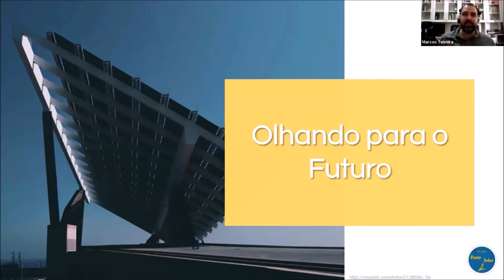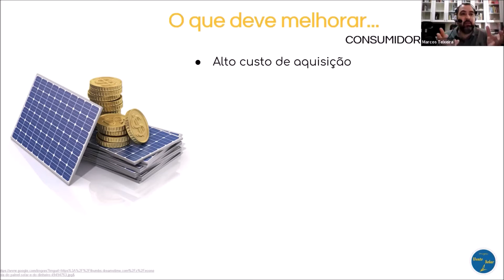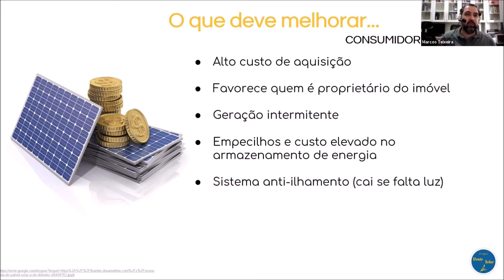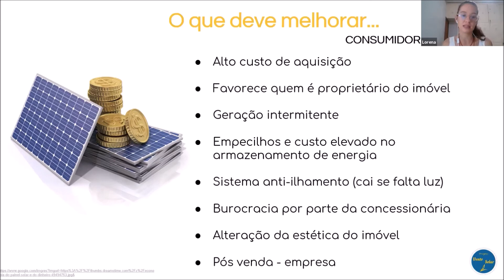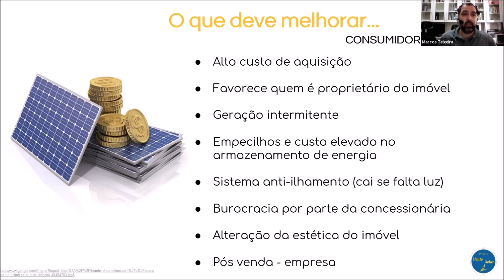Energia Fotovoltaica - Prós e Contras - Um olhar para o Futuro (4 de 5)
Para discutir os prós e contras da energia fotovoltaica no Brasil, a equipe do Projeto Vento Solar, junto com o Instituto Rumo Náutico e a ErSol, montaram este Webinário como uma oportunidade de discutir alguns dos aspectos mais relevantes desta que é a energia renovável que mais cresce no Brasil.
Neste vídeo foram discutidos os principais aspectos a serem desenvolvidos para a evolução do mercado fotovoltaico no Brasil.